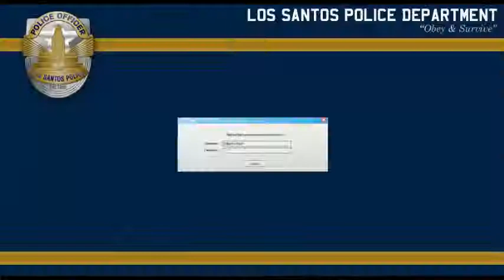LSPDFR Keeping the city safe one patrol at a time live stream! (Part 3)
bit of fun from my last stream!